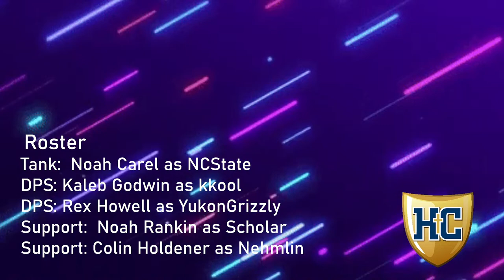MOSEF Overwatch Preseason Game 1 (Farmington vs. Helias Catholic)